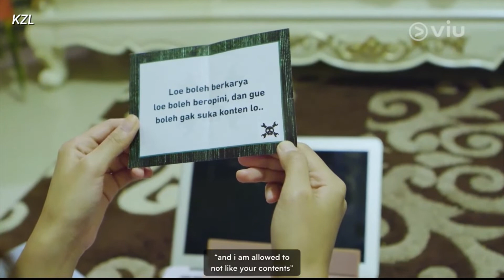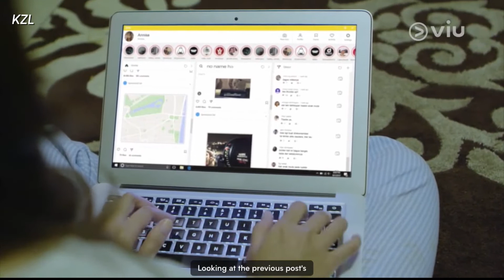Fathia Izzati Dapat Surat Dari Hackers! | KZL | Viu Originals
Web series ini menceritakan tentang kejahatan di era modern. Online Fraud merupakan bentuk kejahatan yang dilakukan melalui situs belanja online yang sering terjadi saat ini.

Putra menjadi korban dalam penipuan salah satu online shop. Dirinya membagikan pengalamanan tersebut di instagram, ternyata banyak orang yang mengalami hal yang sama.

______________________________________________________________________________________ ►ViuIndonesia YouTube Channel ►Viu Indonesia Instagram